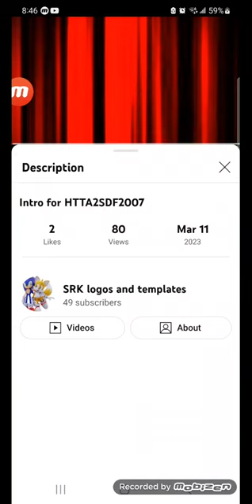Logo History Vote #21 The Peter John Show